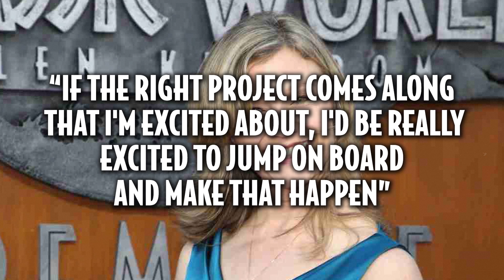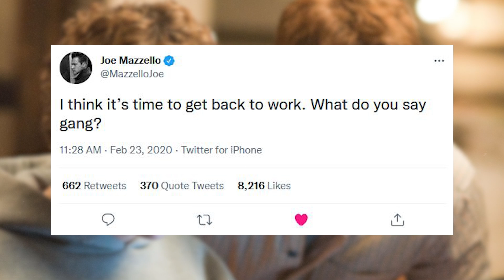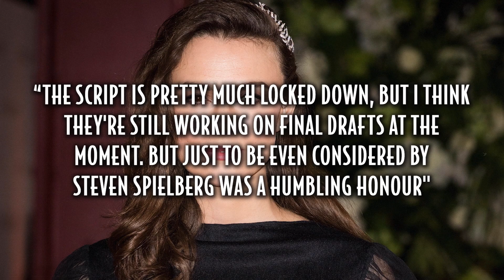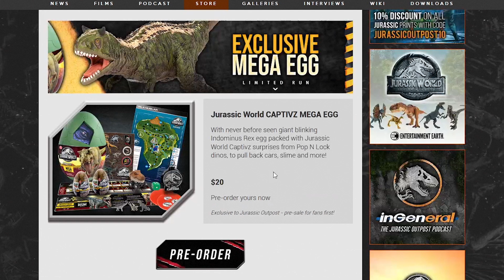Evidence Lex Murphy Will Return in Jurassic World Dominion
Jurassic World Dominion is bringing back many characters including the legacy trio - Dr. Grant, Dr. Sattler, and Dr. Malcolm. Could we also see the return of John Hammond's grandchildren, Tim and Lex Murphy?

The two have been absent from the franchise since their cameo in 1997's The Lost World, but Ariana Richards recently hinted at a possible return for her character in the upcoming sequel, so we look at the evidence and see if Tim and Lex may return to the franchise after all...

With thanks to: Chris Pugh
Edit: Jack De La Mare